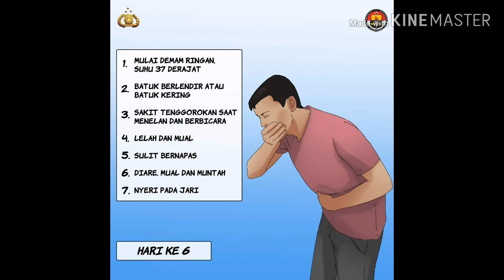Kenali Gejala Awal Terinfeksi Virus Corona Covid-19 dari Hari ke Hari